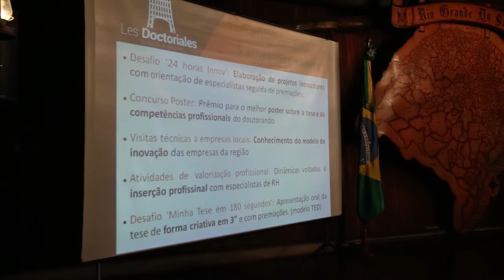Programa que aproxima doutorandos do mercado de trabalho é lançado pelo Estado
O Governo do Estado lançou, nesta terça-feira, no Galpão Crioulo do Palácio Piratini, a edição gaúcha do seminário Les Doctoriales, pela primeira vez no Brasil. O seminário reúne doutorandos, de diferentes áreas, e empresas locais, com objetivo de aproximar os estudantes do mundo profissional e socioeconômico. A atividade acontecerá no mês de novembro, em Bento Gonçalves.